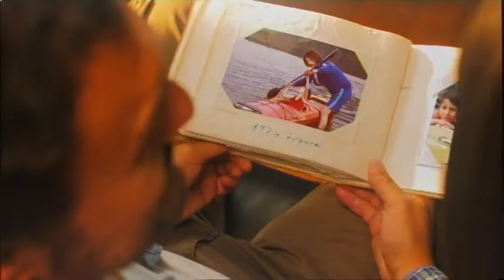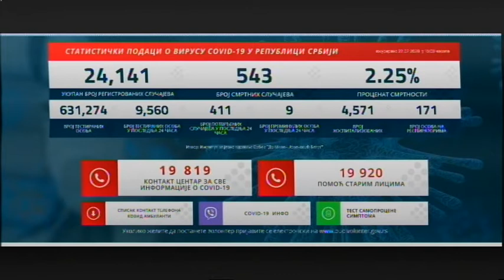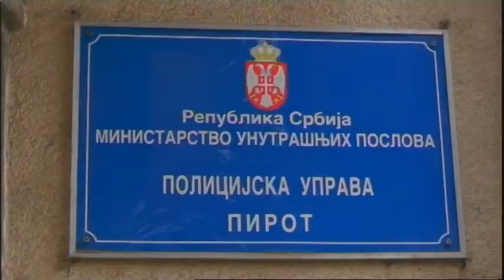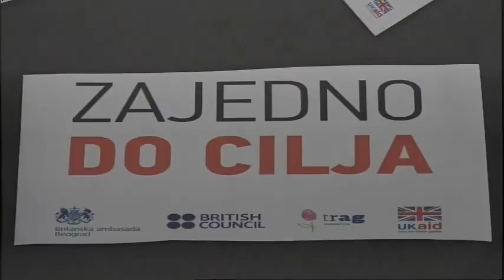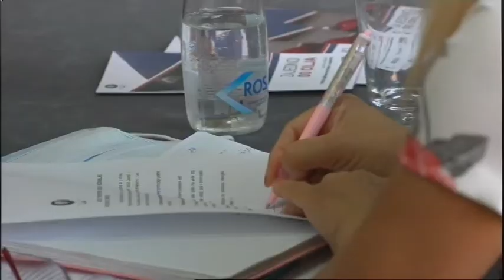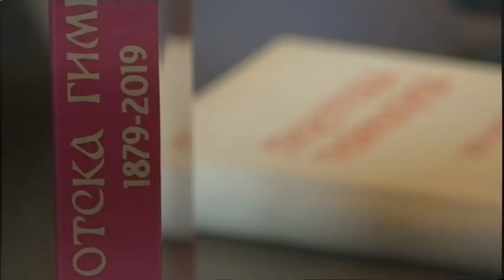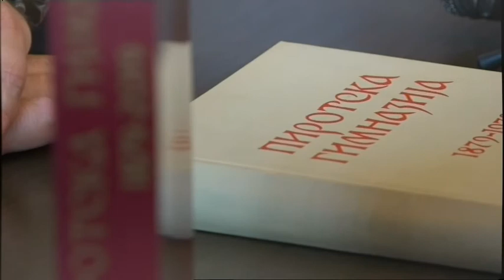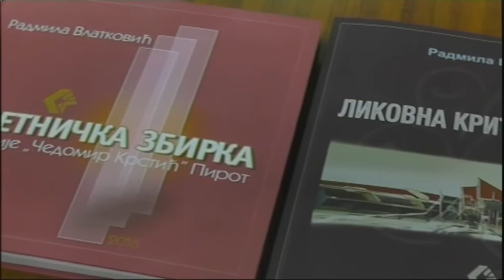HRONIKA NA DLANU 27072020